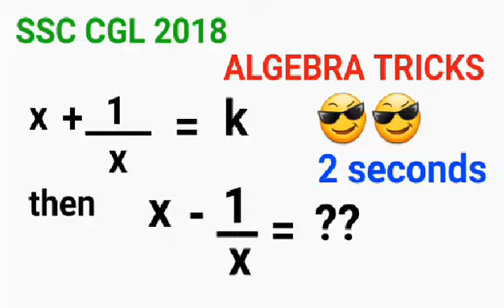Algebra tricks maths tricks